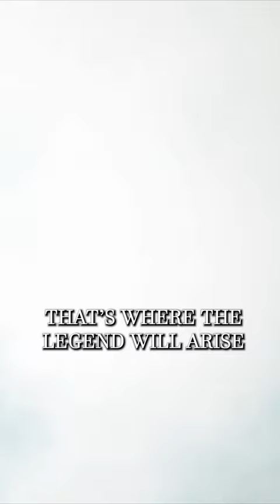German Air Force In the ww1 and ww2 Animated edit (The Red Baron)